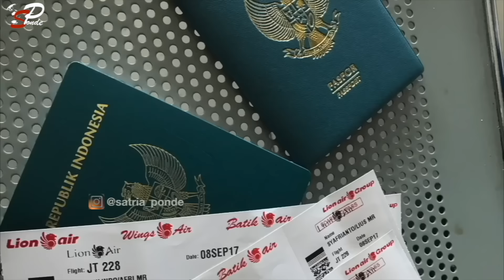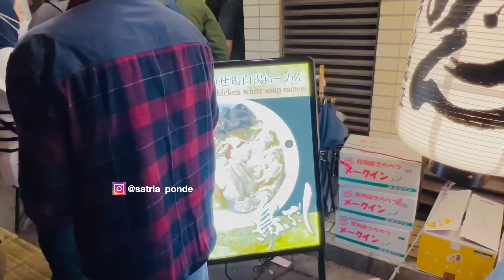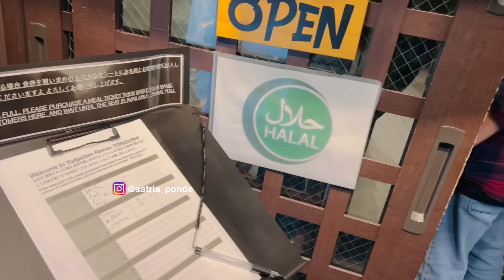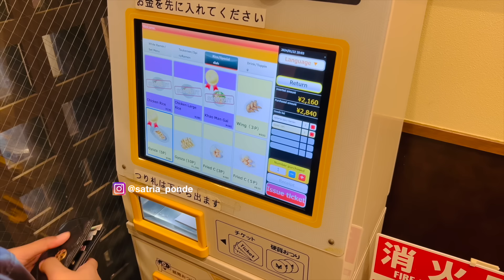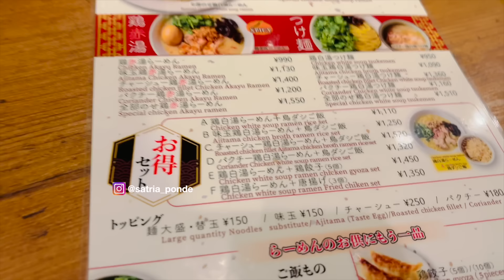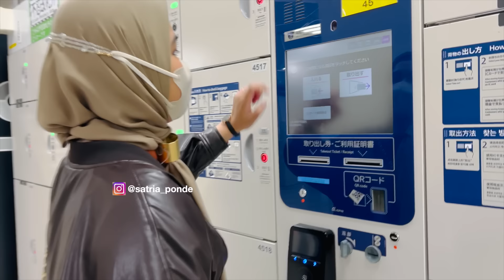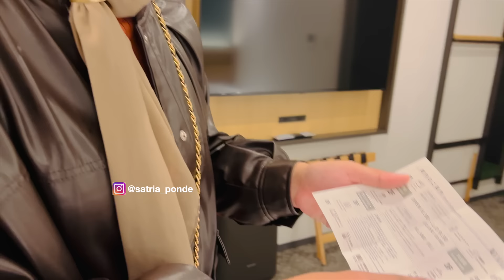Bangga…Ketemu Keponakan Dari Mahasiswa Hingga bekerja di Jepang